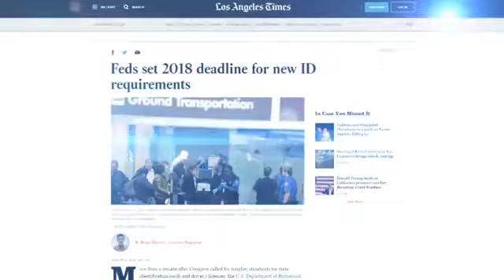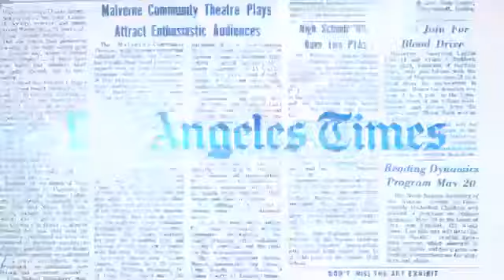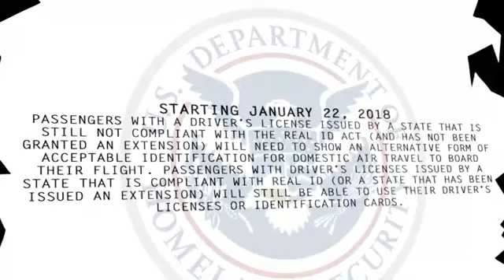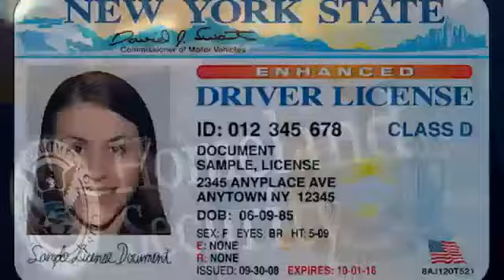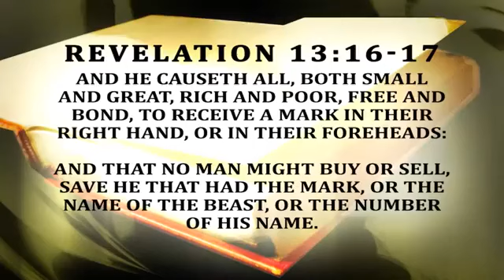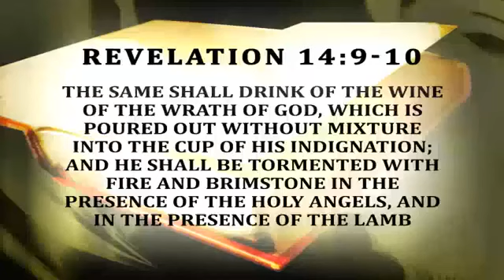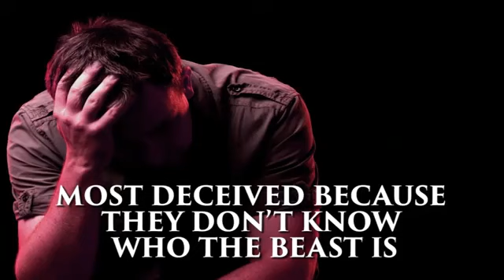10. skutečností o znamení ŠELMY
Přátelé, pokud i vy toužíte po pravdě, neváhejte nás kontaktovat rádi vám pošleme naše materiály ke studiu ZDARMA, vč. poštovného a balného. Vše je postaveno na dobrovolných darech od dárců. Posíláme jen Biblicky ověřené informace.
Nebo můžete knihu objednat zde:
Zbyněk Čep